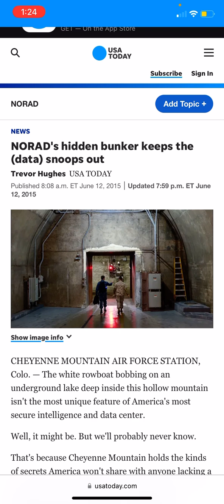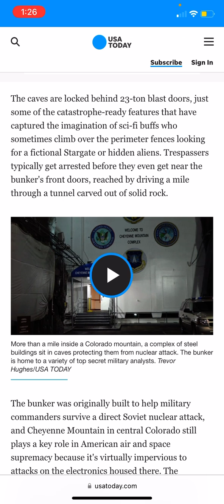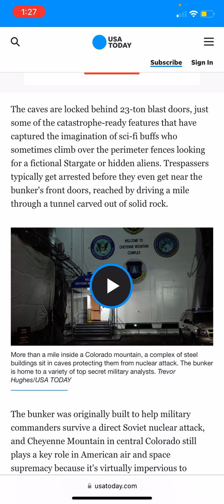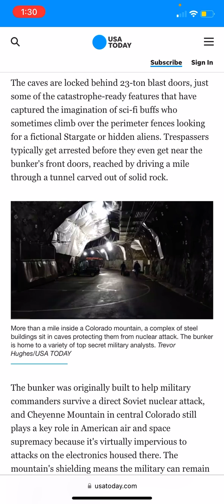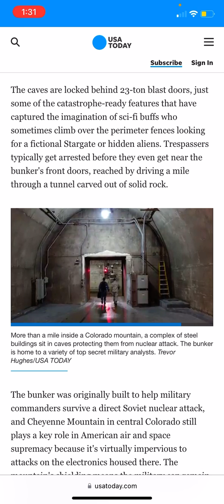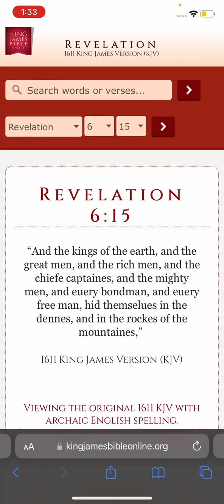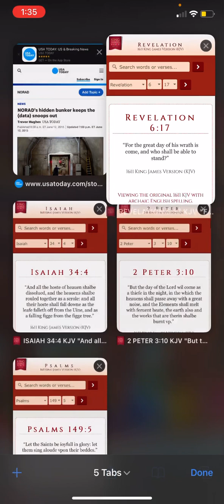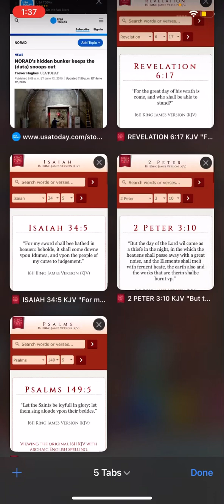E 🪚 knows the destruction is coming that’s why they built the bunkers